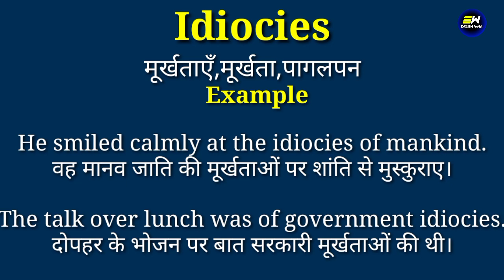Idiocies meaning in hindi | Idiocies ka matlab kya hota hai | daily use english words | word meaning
YOUR QUERIES-
Idiocies in hindi
Idiocies meaning in hindi
Idiocies ka matlab
meaning of Idiocies
Idiocies meaning
Idiocies ka matlab kya hota hai
Idiocies का हिंदी में मतलब